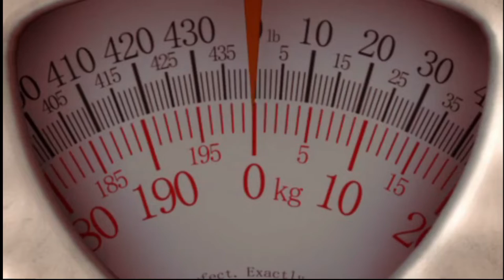Robert Richards | Tekken 6: Bloodline Rebellion | Story Battle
Robert Richards (ロバート・リチャーズ Robāto Richāzu?), also known as "Bob" (ボブ Bobu?) for short, is a character in the Tekken series who was introduced in Tekken 6 and returned for Tekken 6: Bloodline Rebellion and Tekken 7: Fated Retribution. Bob is a renowned martial arts prodigy from the USA.
An alternate version of himself named Slim Bob is playable in Tekken Tag Tournament 2. As the name suggests, he is a skinny version of Bob which made an appearance in his Tekken 6 ending.

►No Commentary. Gameplay by Crashik◄